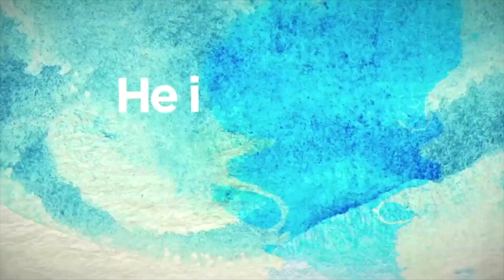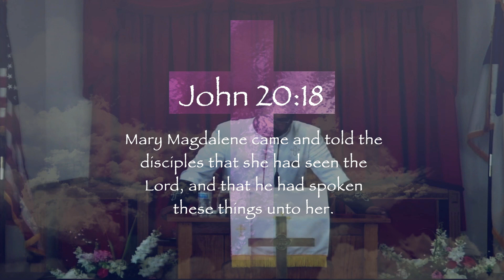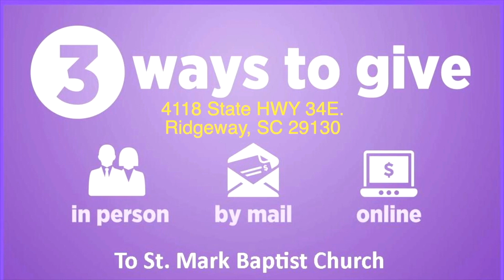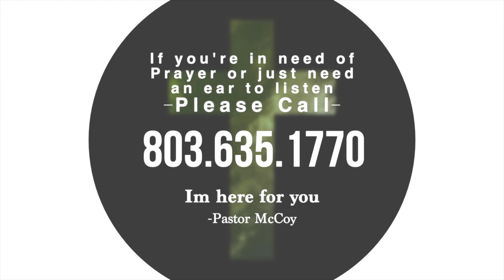I Got Real Evidence_By Pastor McCoy